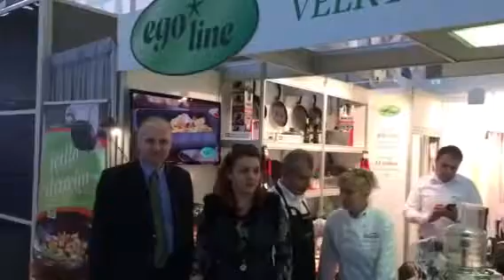Egoline na výstave Nábytok a bývanie v Nitre 2017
KAŽDÝ TÝŽDEŇ NOVÝ RECEPT!!!